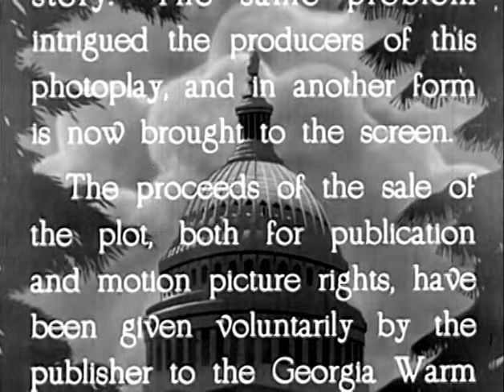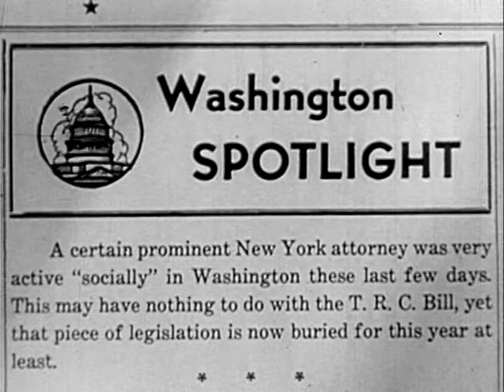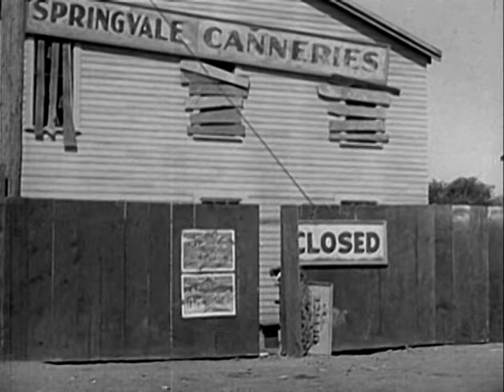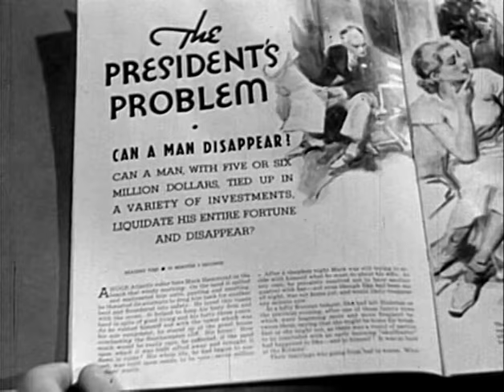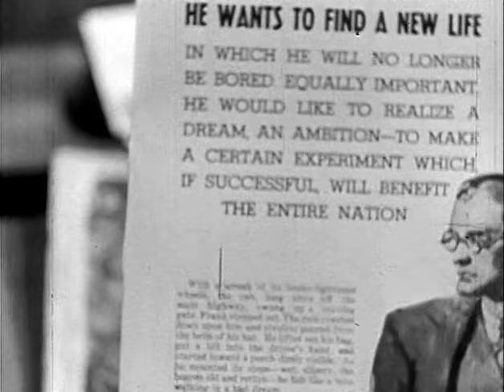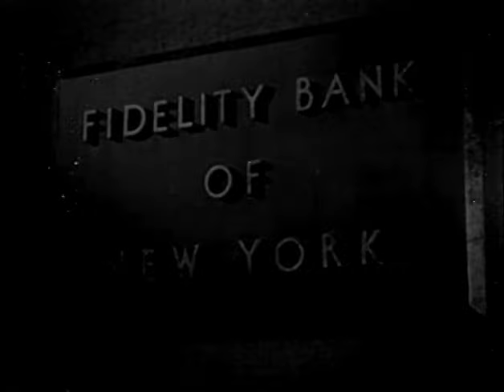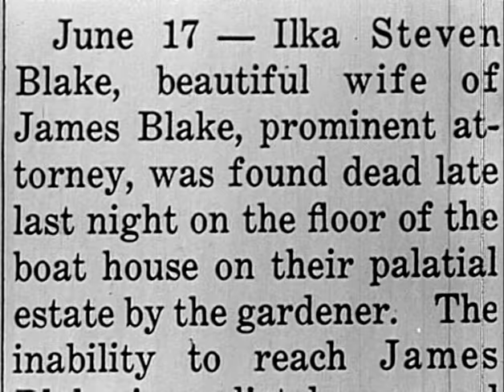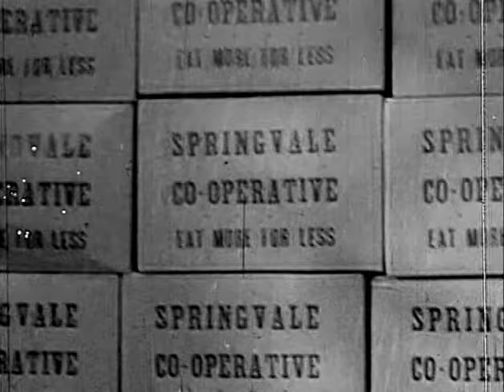The President's Mystery (1936) MYSTERY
Stars: Henry Wilcoxon, Betty Furness, Sidney Blackmer
Director: Phil Rosen
Writer: Franklin D. Roosevelt (story)

A millionaire with a crumbling personal life, comes up with a brilliant idea on how he can disappear, start a new life, and take all his money with him!